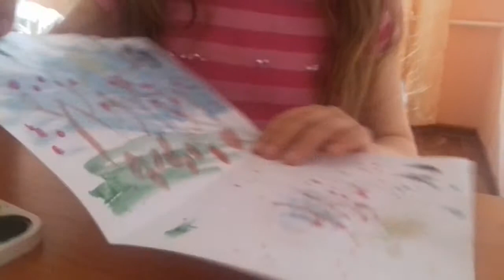Я против Лейсанки. Рисуем 👭